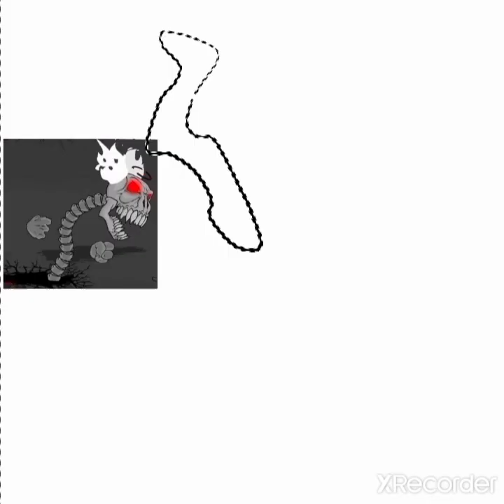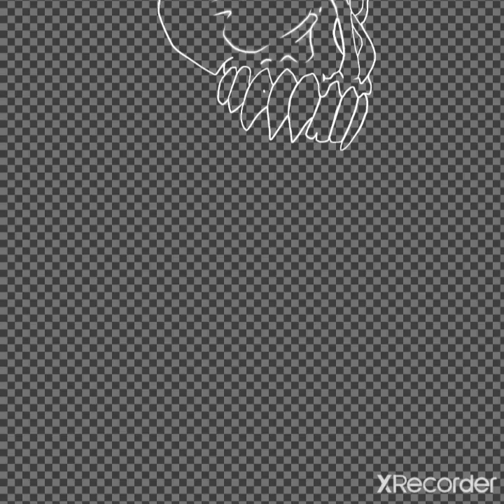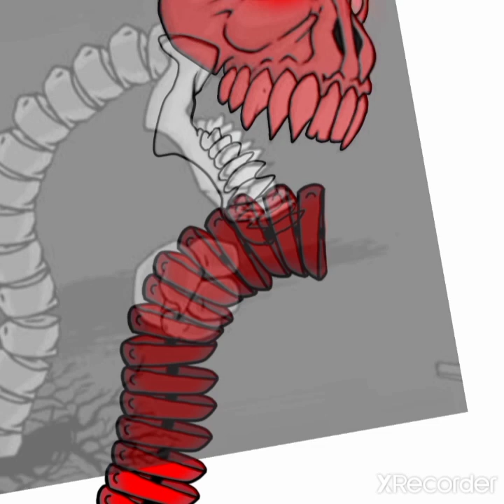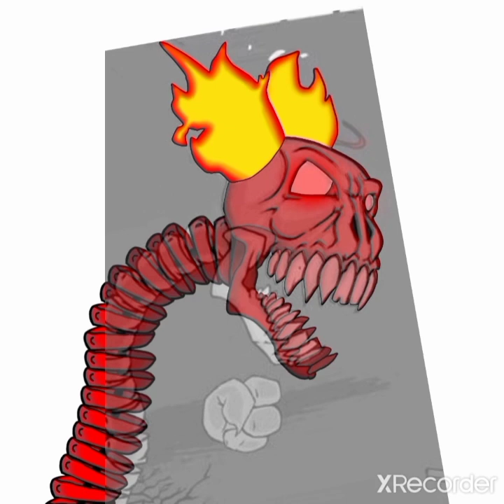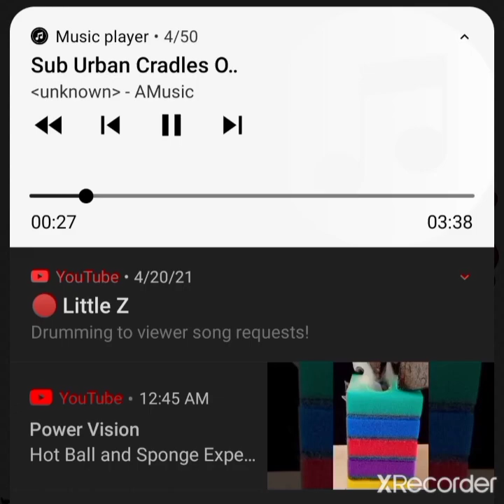[Speed Edit] Tricky Phase 4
Yes I reupload the video to put the music I know it will be copyright but it is worth it

I recreated Tricky with color